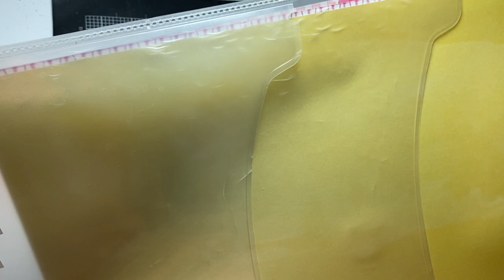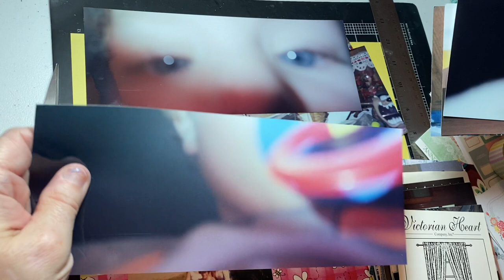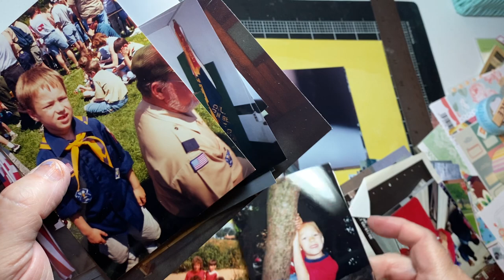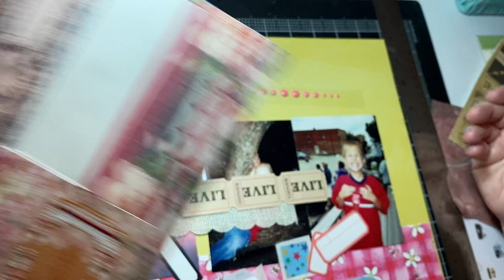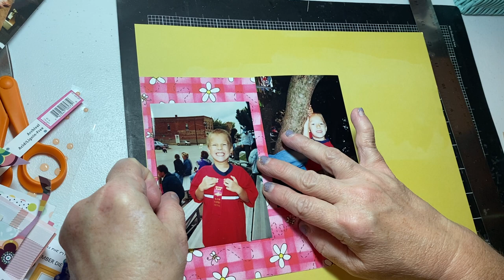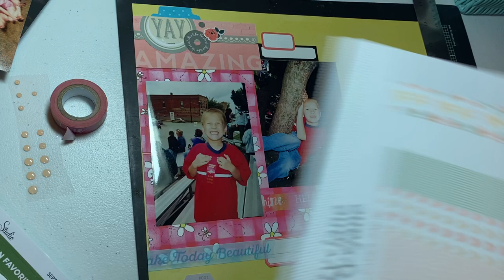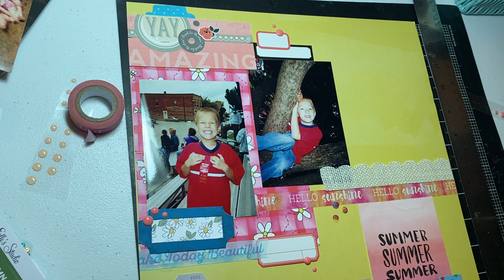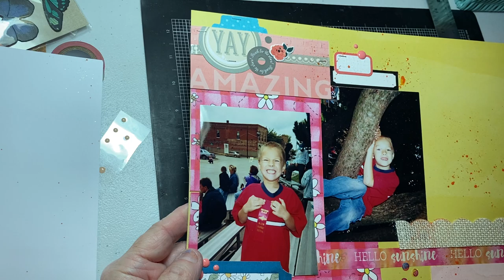On-deck Page Kit/Process Video 1. Bonus footage of how to cover a large boo-boo.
In this video, I create a layout. I also show how to recover a large boo-boo.